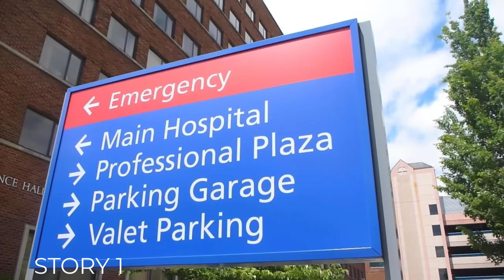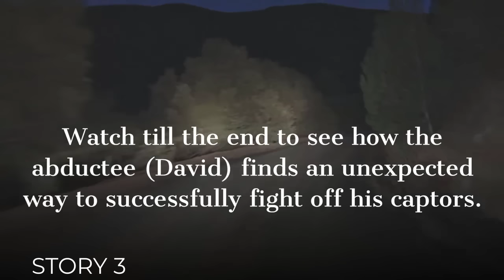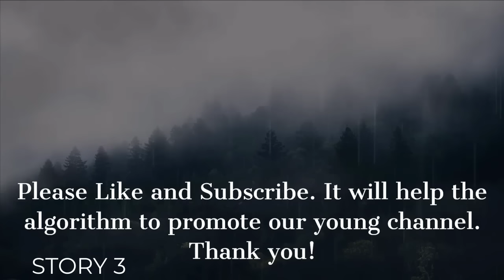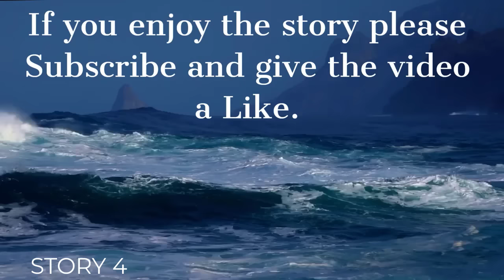3/4 Hour of Weird UFO/Alien Horror and Mystery | Vol. 1 (Compilation)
Revisiting stories from past videos with a 3/4 hour compilation of ALien/UFO horror and mystery stories to help you fall asleep or simply escape your world. These allegedly true UFO and Alien encounters are a great escape from your everyday stresses, providing you with a full 46 minutes of uninterrupted scary and strange stories. This is a mix of stories from various older videos.

Unfortunately, Story 5 had to be temporarily removed from our collection as we found that its accompanying music track was copyrighted. However, we're committed to bringing it back with a revised audio track in Volume 2 of our anthology, "Scary Alien Stuff". Thank you for your patience and understanding as we work to ensure the best possible experience for our audience.